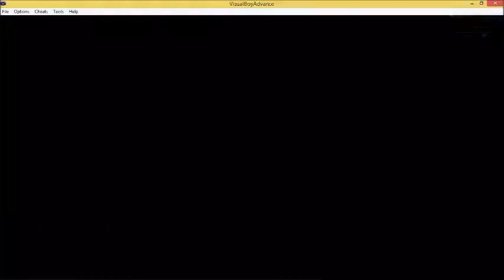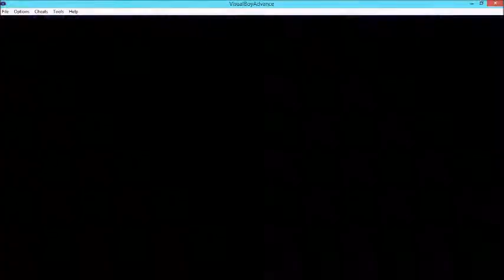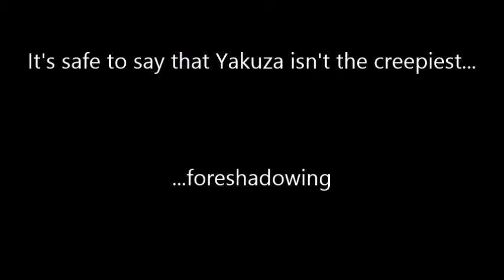Metroid Fusion part 10 - It's not a spider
We see what Adam has to show in the ship. Also something happens to the power and that DAMN CHICKEN strikes again...After a week of not recording, I'm getting back into the groove of recording.